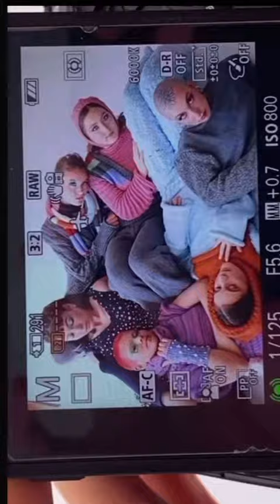DSM-5 by Mia Sjkaert Hanssen